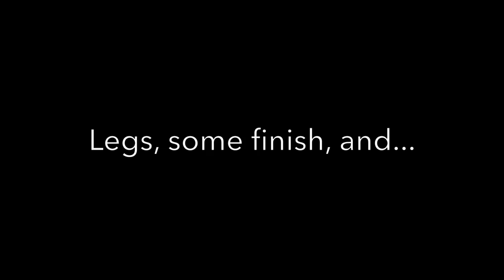Scroll Saw Music Box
A music box I promised my wife last year. The sides are scroll-sawn and filled with epoxy (for strength and to not collect dust in every crevice). The padauk legs provide strength to the otherwise-weak miter joints.

Check out his channel and you'll see someone who actually knows how to use a scroll saw